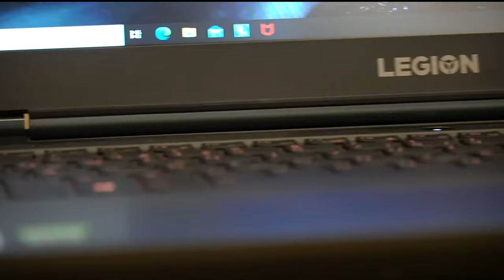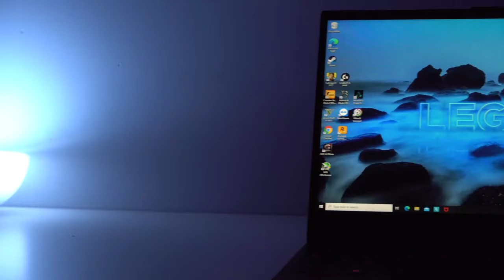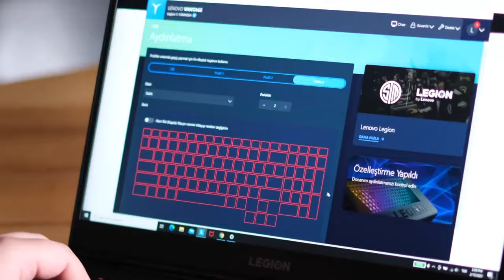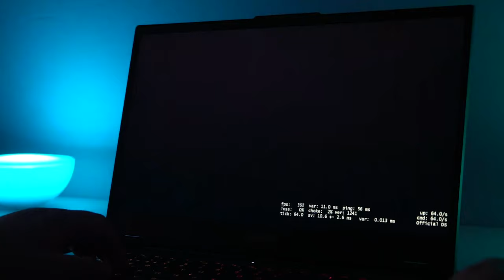Lenovo Legion 5 Oyun Bilgisayarı Ürün İncelemesi | Mert Yamak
Lenovo Legion 5 ile oyun dünyasındaki performansınızı en üst seviyeye çıkarın, gamer rakiplerinizin korkulu rüyası olmaya hazırlanın!

En favori oyunlarınızı bir de Legion 5 (17” AMD) dizüstü bilgisayar ile deneyimleyin. AMD Ryzen™️ işlemcisi ve NVIDIA®️ GeForce RTX™️ 30 Serisi grafik donanımını tamamlayan yapay zekayla optimize edilmiş performans artırıcı teknolojisiyle, rekabet etmek ve profesyonel içerikler oluşturmak için ihtiyacınız olan her şeye sahip olmanızı sağlar. Rekabetin hep bir adım önünde kalmanızı sağlayan yenileme hızları ve Dolby Vision™️ desteğine sahip 17” FHD ekranı, ufkunuzu genişletir.
Artık inanılmaz pil ömrüne sahip ince ve hafif bu dizüstü oyun bilgisayarında, yeni AMDRyzen ™️ 5000 H-Serisi Mobil İşlemci sayesinde üst düzey bir performansın keyfini çıkarabilirsiniz. Bir daha asla dizüstü oyun bilgisayarınızdan ödün vermeyeceksiniz
NVIDIA®️ GeForce RTX ™️ 30 Serisi dizüstü bilgisayarlarının GPU'ları, oyun tutkunları ve içerik üreticilerin ihtiyacı olan üstün performansı sunar. Performansta çığır aşan yeni Işın İzleme Özellikli Çekirdekleri, Tensor Çekirdekleri ve çoklu işlemcileriyle güçlendirilmiş, NVIDIA'nın 2. Nesil RTX mimarisi olan Ampere’yle desteklenmektedir. En gerçekçi ışın izlemeli grafiklerini, son teknolojiye sahip yeni özelliklerini ve yapay zekanın gücünü bu ince ve hafif tasarımda deneyimleyin
Oyun maratonlarınızda dahi sıfır yavaşlama ve maksimum saat hızlarında performans sunma konusundaki uzmanlığına seviye atlatan LegionColdfront 3.0, akıllı bir hava girişi sistemine, dört kanallı hava tahliye sistemi bulunan bir çift turbo fan tasarımına, geliştirilmiş termal kanatçıklara, klavye havalandırma deliklerine ve soğutuculara sahiptir. Yeni akıllı mod, en yüksek sistem gereksinimlerine sahip oyunların sorunsuz bir şekilde çalışmasını sağlamak için yapay zekayı kullanırken Q Kontrol özelliği, 4.0 turbo güç veya uzun pilömrü modları arasında seçim yapmanıza olanak sağlar.